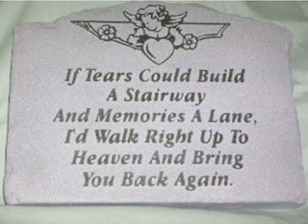Garden Stones and Pet Memorials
Pet memorial stones, including the Garden Stones and Pet Memorials, are wonderful ways to honor the pets we've loved and lost.